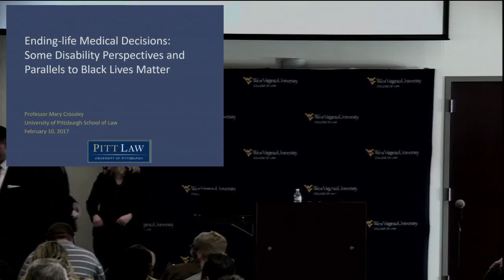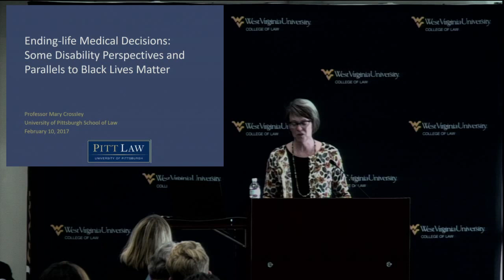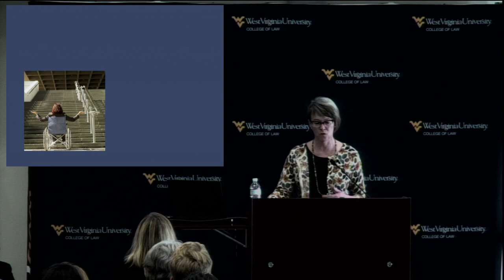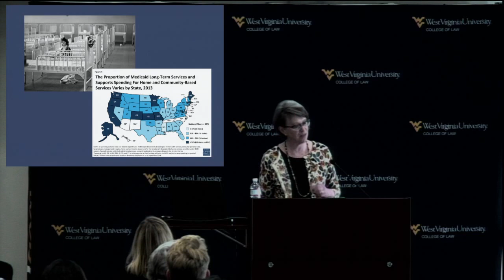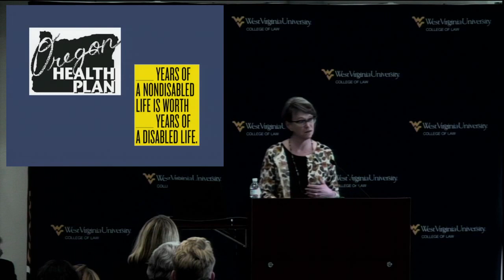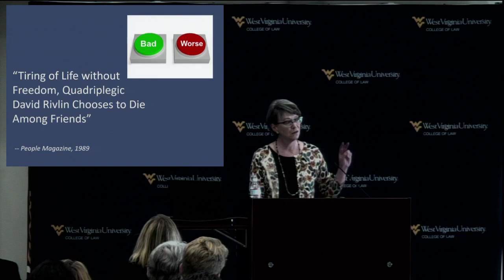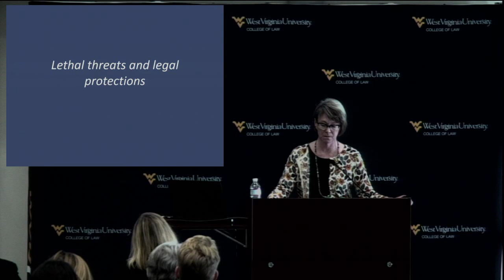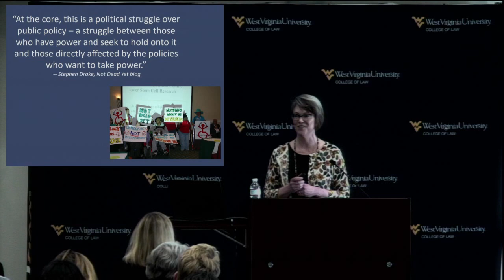John W. Fisher II Lecture in Law and Medicine - 2/10/2017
Ending-Life Medical Decisions: Some Disability Perspectives and Parallels to Black Lives Matter

Guest Lecturer
Mary Crossley